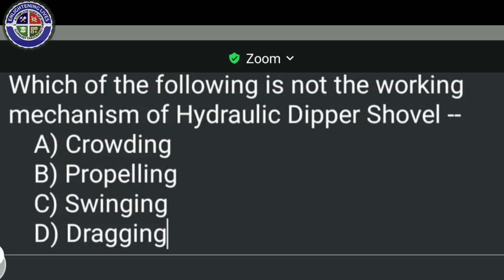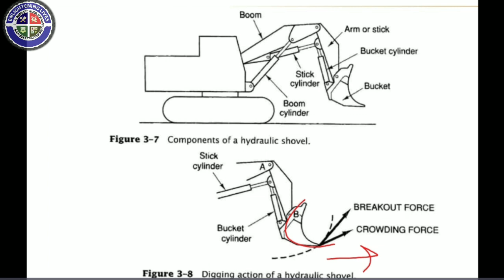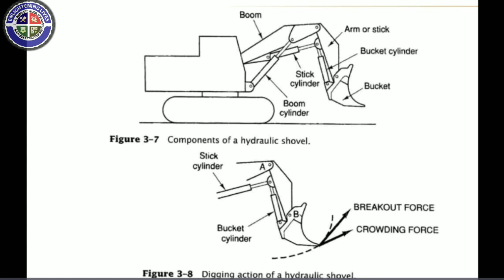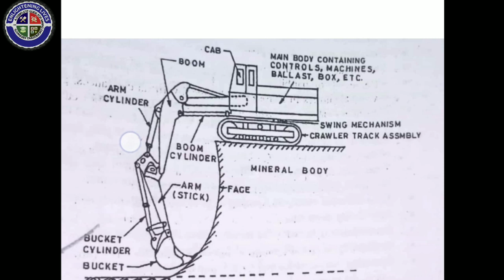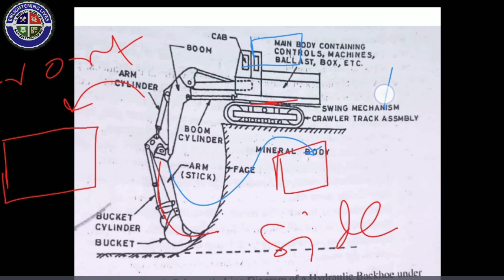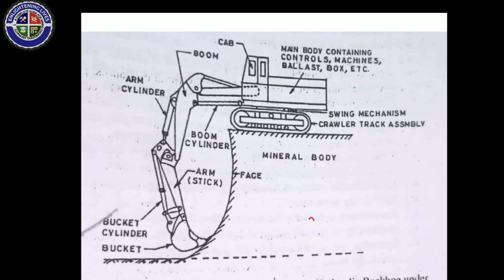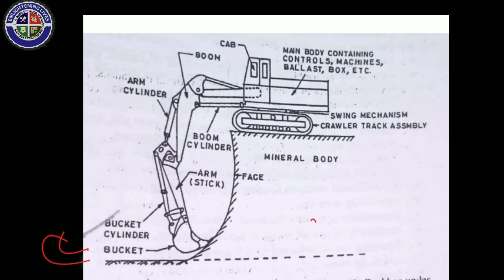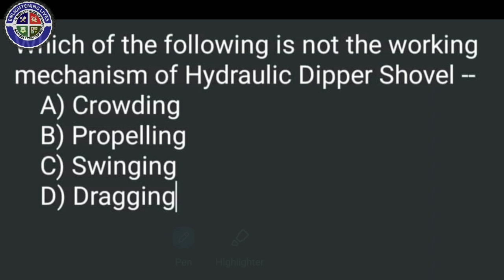Working Mechanism Of Shovel (in hindi)|Opencast Mines| Rope & Hydraulic shovel | Crowding & Dragging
Working Mechanism Of Shovel | Rope shovel | Hydraulic shovel | Crowding & Dragging.

Here in this video we have discussed about working mechanism of different types of Shovel i.e. Rope Shovel, Hydraulic Dipper Shovel, Hydraulic Back- hoe Shovel.

Our queries :-

our demo classes will be organised on
06/07/2021 :- for opencast machinery
07/07/2021 :- for opencast working